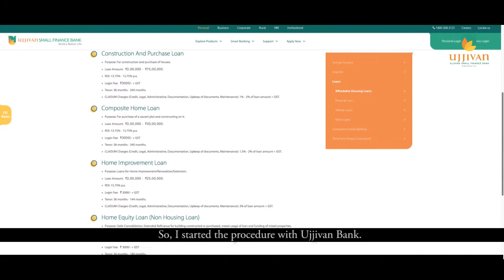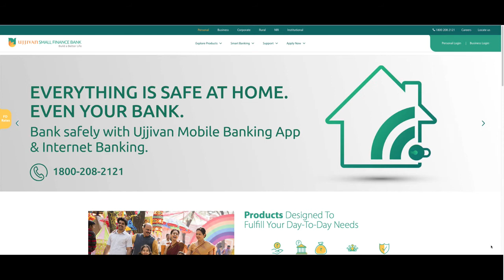Uncover with Mr Apurva Shah: Housing Loan Customer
Mr Apurva Shah, who works in accounts profile is an Ujjivan Small Finance Bank Housing Loan Customer. Follow our video to see why he uses Ujjivan Small Finance Bank.